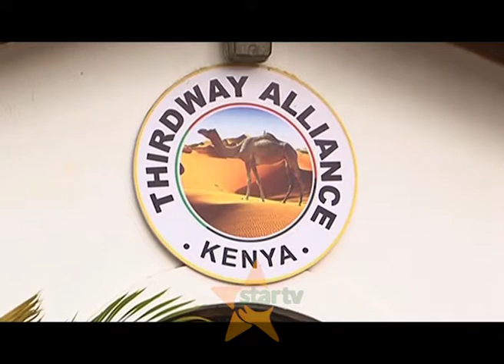21/07/2019 Ushinikizaji kura ya maoni Kenya: Chama cha THITD WAY chafanikiwa kupata sahihi mil1